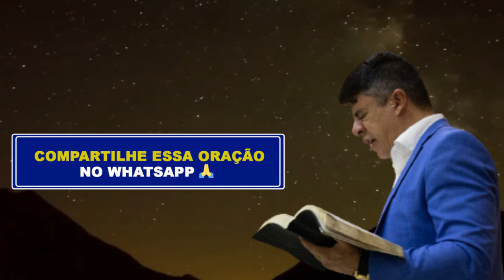PODEROSA ORAÇÃO DA MEIA - NOITE - 27 DE ABRIL - Deixe seu pedido de oração 🙏🏼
"E, TUDO QUE PEDIRES EM ORAÇÃO, CRENDO, O RECEBEREIS. " (MT. 21:22)